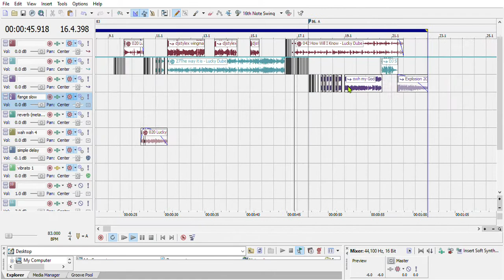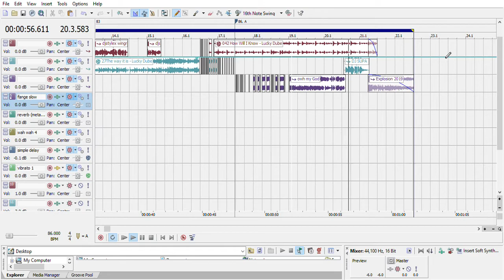DJ SUPA SPENCER BEST OF LUCKY DUBE INTRO SONY ACID SHOWCASE